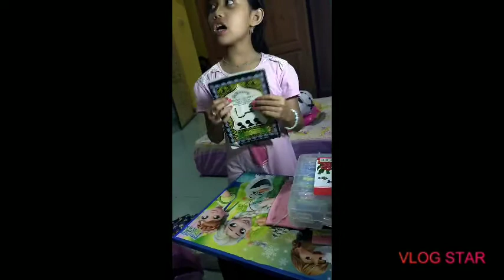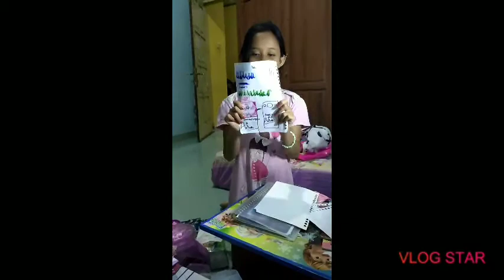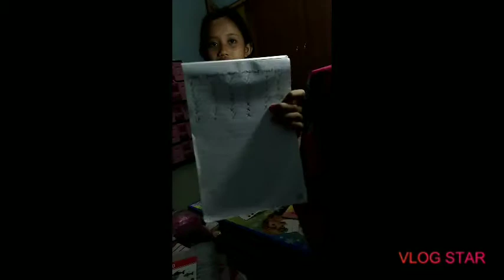9 September 2020